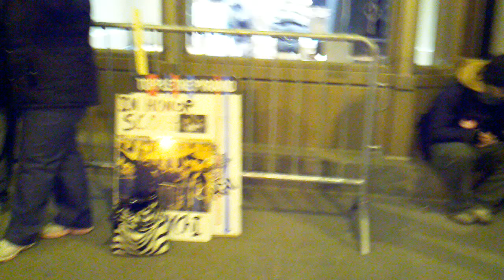Occupy Chicago protesters camping out across the street from the Federal Reserve, 11/17/11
A short tour of the encampment that is allowed across the street from the federal reserve. There's a free food system, and a lot of conversation on the corner.